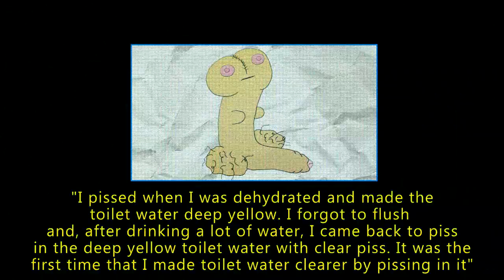I LIKE YOU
yuh-huh